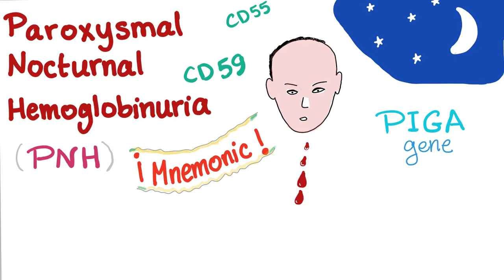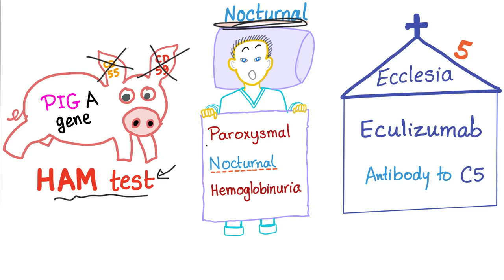Paroxysmal Nocturnal Hemoglobinuria (PNH) Mnemonic!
► Right Now! You can get access to all my hand-written hematology video notes (the notes that I use on my videos) on Patreon...There is a direct link through which you can view, download, print and enjoy!

My FAVORITE BOOK to study Pathology and pathophysiology for step 1 USMLE is Goljan, you can check it out

My favorite book for internal medicine is Harrison's, check it out

My favorite book for surgery is this one, which contains notes and vignettes of Dr. Pestana,

For a review book for USMLE step 1, check First Aid

For a review book to study USMLE step 2CK, I recommend

For a review book to study USMLE step 2CS, check

Check this pharmacology book, really easy to read, and inhexpensive: Pharmacology made incredibly easy

If you would like a good pharmacology textbook, try Lippincott illustrated

My dream is to do white board classroom teaching, audio podcast and live online webinars. But, I need your support to do this.

The funniest thing is that I have a playlist containing only mnemonics, yes, MEDICAL MNEMONICS,

Whether you’re studying for the USMLE, shelf exam, COMLEX, PLEB, MCCEE, AMC CAT, these videos will help! If you like my videos, please consider leaving a tip